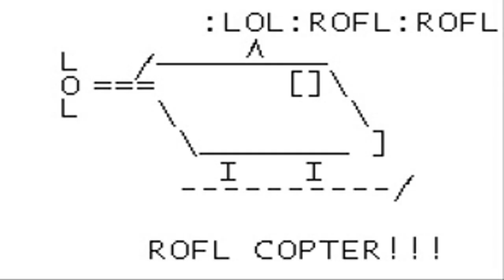Swept by a WHAT? Roulette #59 vs Randomz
The start of a new 4th gen stream of battles! Random Roulette vs.. Randomz! - check for updates!

Got about... 7 more battle videos, some more chess... Magic has kind of stopped (it gets boring) but hopefully some Rocket League videos sprinkled in for kicks.

I feel like I want a new big project or LP, but there's just nothing that's really moving me to do so. Except for Doom but that didn't bring many people to the stream so I dunno about videos. Maybe I'll just say %^& it and do an LP of Doom.